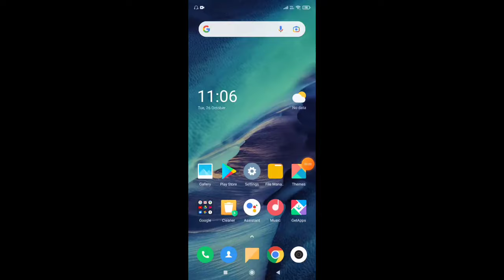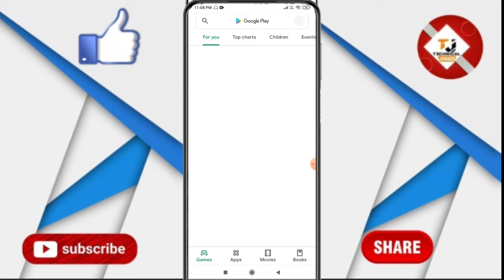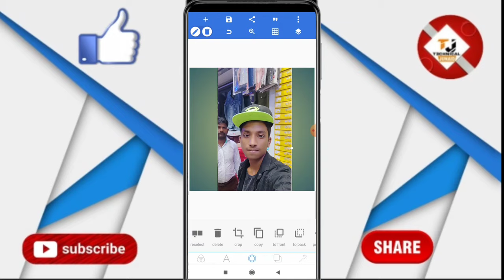How to Remove Emoji From photo | photo se emoji kaise hataye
About :- dosto aajke video me apko batane wala hu Subscribers Hide kaise kare ummed karta hu apko yeah video pasand aayegi______________________

YOUR QUERY .

how to remove photo emoji.

how to remove emoji from photo picsart.